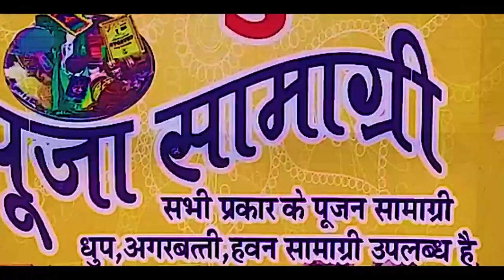गलत नाली निर्माण का विरोध अब जलभराव से परेशान !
About this video - गलत नाली निर्माण का विरोध अब जलभराव से परेशान !